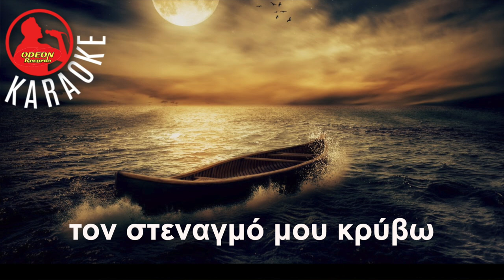ΚΙ ΑΝ ΓΕΛΑΩ ΕΙΝΑΙ ΨΕΜΑ - (Professional Karaoke) Odeon Karaoke [Stelios Kazantzidis]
Released on: August 24, 1971 by Stelios Kazantzidis
Follow Odeon Music and Odeon Records International on:
KOSTAS FILIPPEOS
Κρύβω τον πόνο το βαρύ
μες στης καρδιάς τα βάθη
γιατί το ξέρω θα χαρεί
ο κόσμος αν το μάθει

Κι αν γελάω είναι ψέμα,
η καρδιά μου στάζει αίμα

Σαν θεατρίνος χαίρομαι
και ψεύτικα γελάω
Μέσα στα στήθια καίγομαι
μα δεν το μαρτυράω

Μέσα στο γέλιο το πικρό
τον στεναγμό μου κρύβω
και με παράπονο πικρό
απ’ τη ζωή θα φύγω

© Copyright:
Music produced/arranged and performed by Kostas Filippeos
Mixing, and mastering: Chris Phillips
Photo courtesy of: Shutterstock